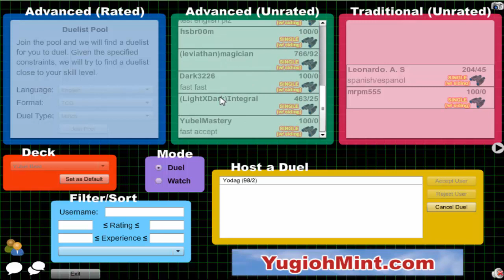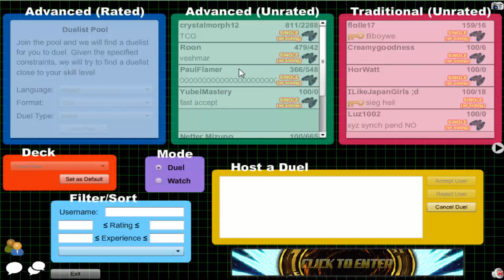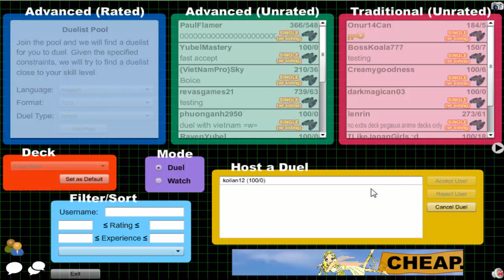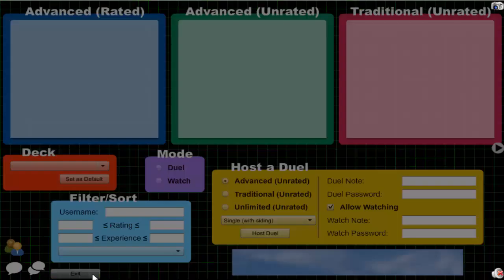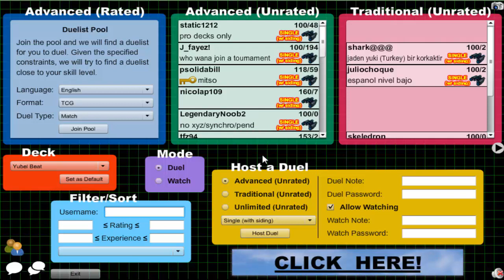Vitamin Y (Forever) Episode 316: Yubel Beat #46